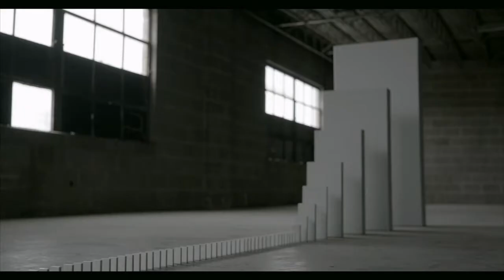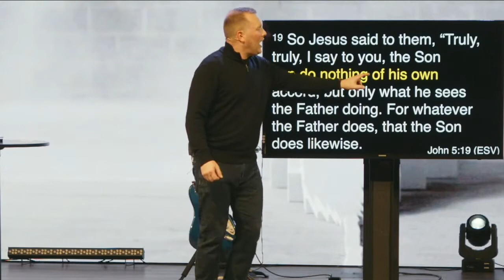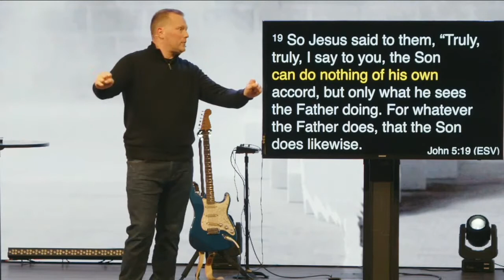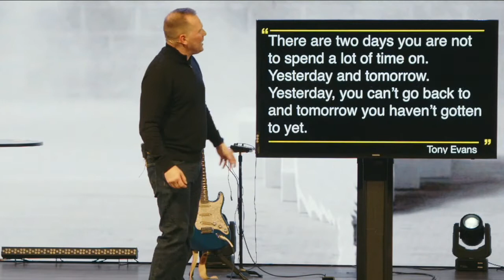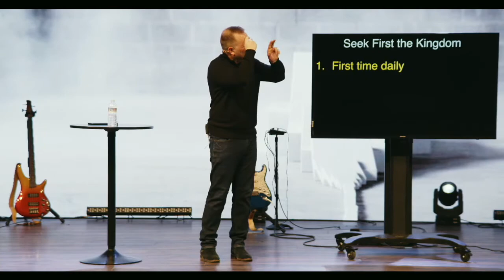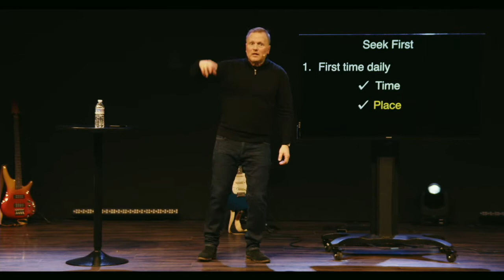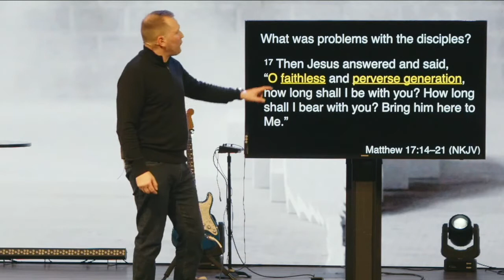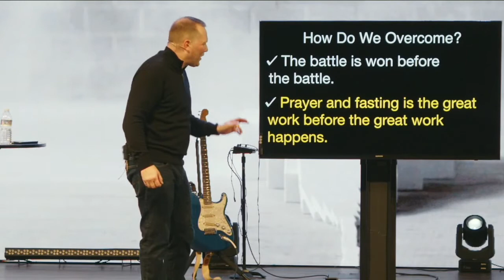The Miracle of Habits